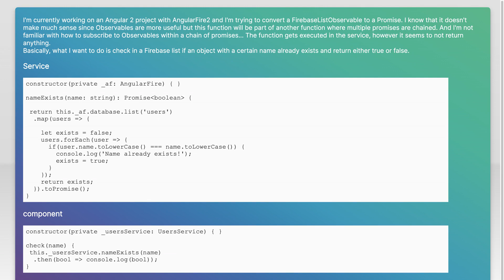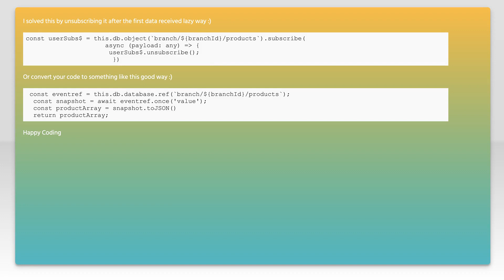Angular 2 Firebase Observable to promise doesn't return anything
typescript: Angular 2 Firebase Observable to promise doesn&#39;t return anything

Related to: typescript, angularfire2, angular2-observables